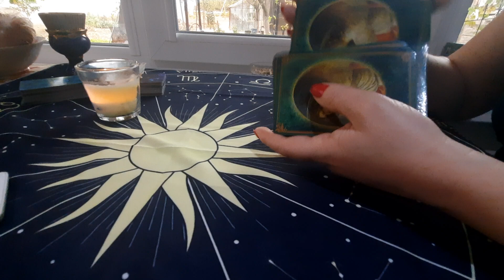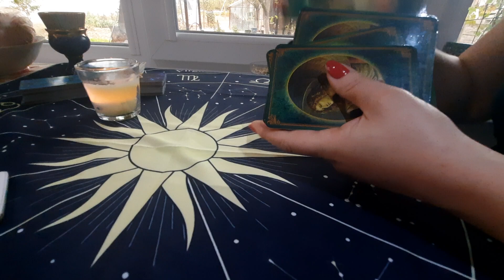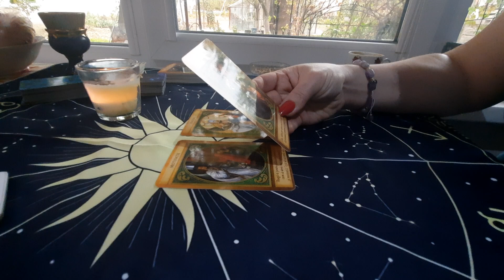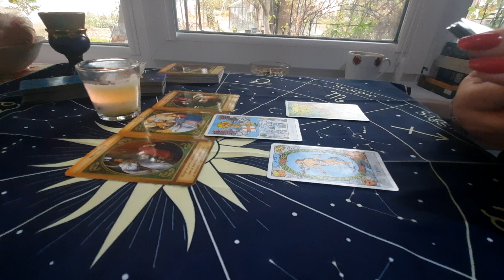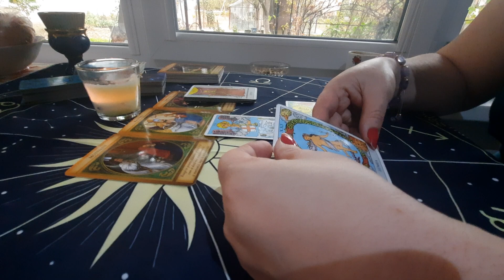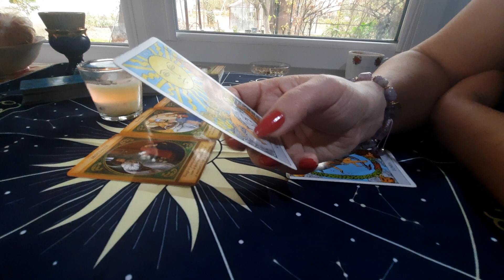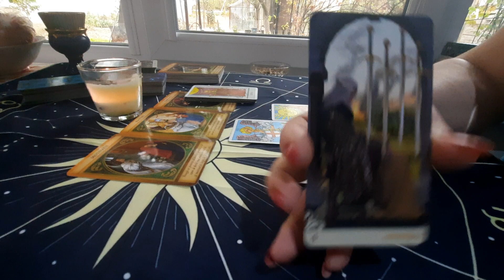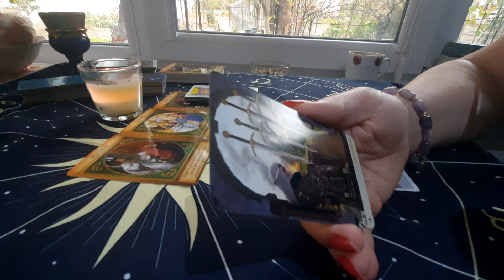Următoarele 24 ore! lași aceasta situație pe măna Divinitați 🙏🙏🙏🙏